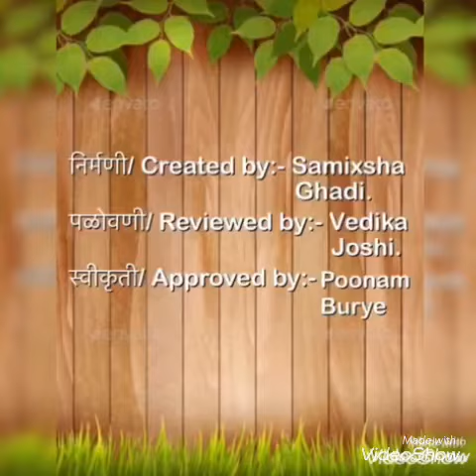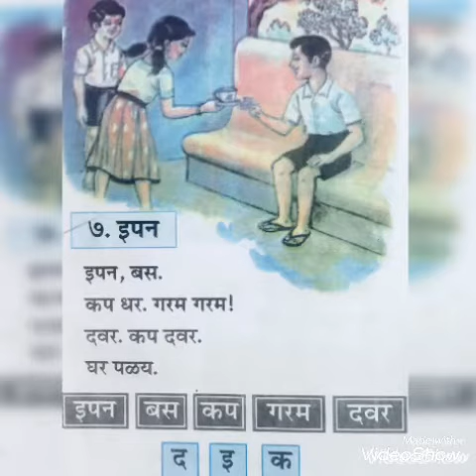STD 1 KONKANI LESSON 7 PART 1